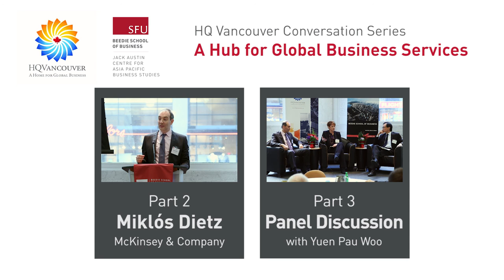HQ Vancouver - Shannon Baskerville - Deputy Minister for International Trade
Deputy Minister for International Trade Shannon Baskerville speaks on behalf of the Honourable Teresa Wat about the BC government's efforts to create economic & cultural relationships with China.

HQ Vancouver is an organization dedicated to helping companies take advantage of all that Vancouver has to offer.